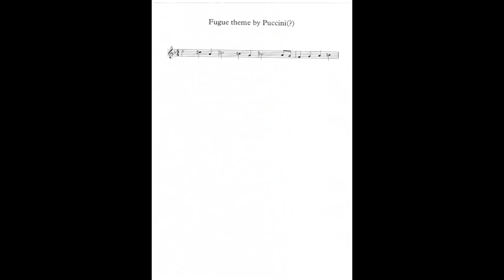Organ Improvisation. Fugue on theme by Puccini(?). John Riley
I subsequently found the theme of this unprepared fugal improvisation,  among a choral piece by Puccini.  Whether it is coincidence or not, I am not sure. Whatever, it is a gift of a fugue subject, being memorable and full of character and contrapuntal possibilities.  However, amongst some good things the momentum and interest of the improvisation definitely sags badly in the middle and there are some woefully untidy playing at times.  Perhaps a decent composition could arise from a reworked version of this improvisation.  The recording - alas not of the best sound quality - was made on the organ of St Paul's Cathedral London.